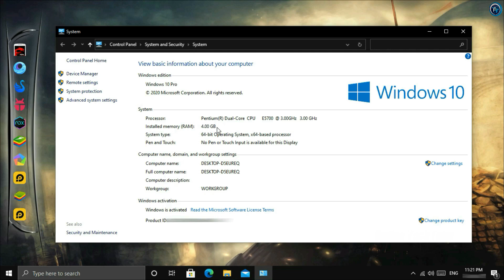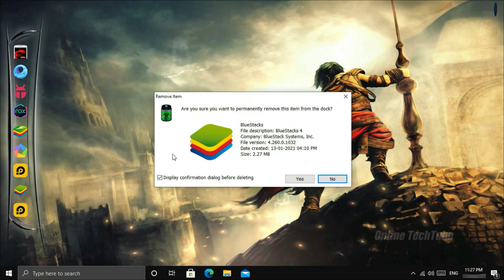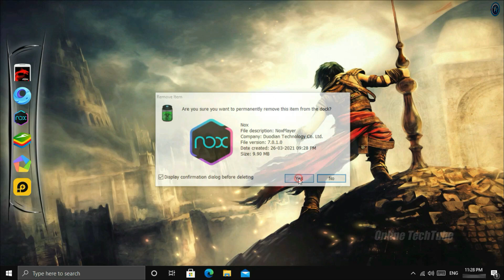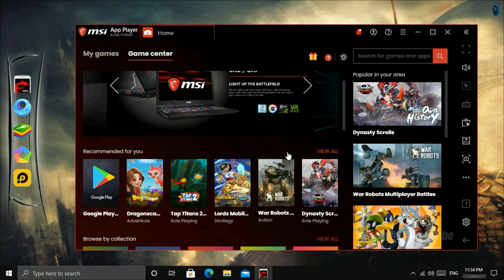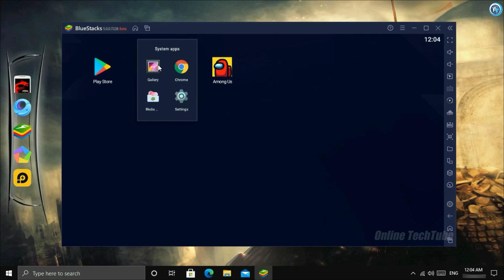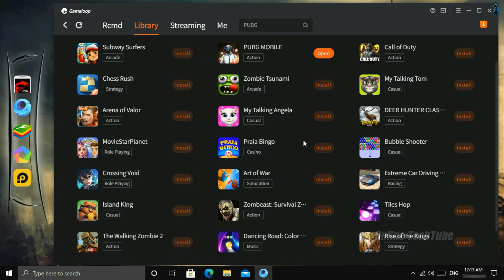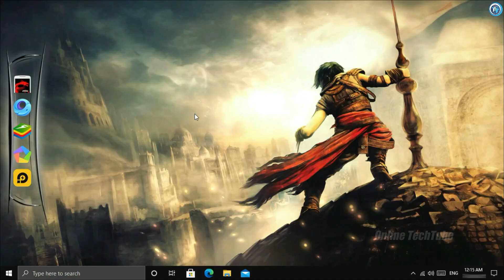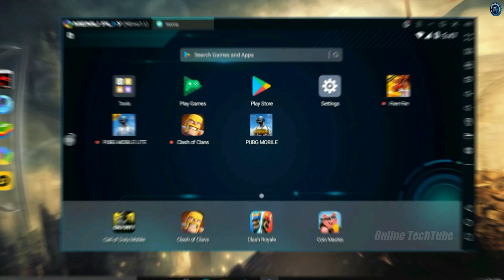TOP 5 BEST Android Emulator For 4gb RAM Low End PC (2025)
HEY GUYS , Finally the video is out - Top 5 Best Emulator For 4gb RAM PC, For Low-End PC (It 100% Safe & Working).

• Video Highlights
00:00 Introduction
02:25 Top 5
03:23 Top 4
04:21 Top 3
05:38 Top 2
07:18 Top 1

• ANTI-PIRACY WARNING.